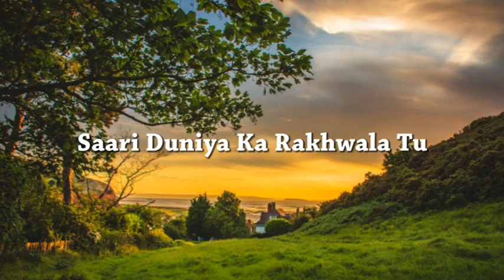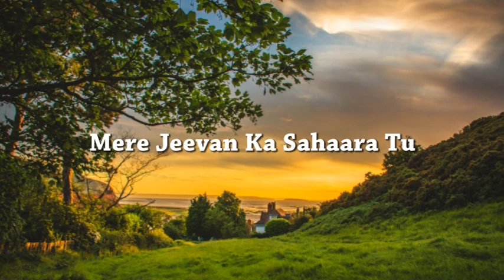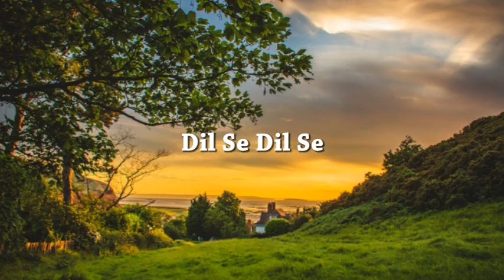Teri Stuti Mein Karun _Hindi Christian Song Instrumental_ Guitar Cover by C. Garrett